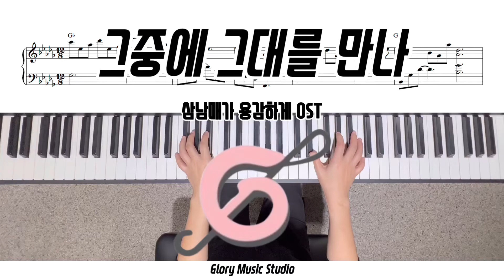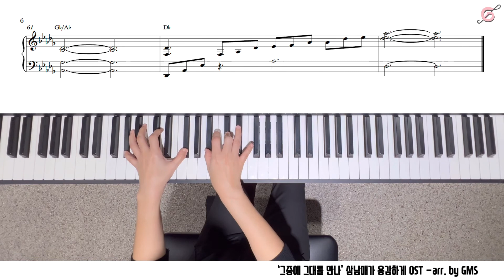[Piano Cover] [K-DRAMA] Meet You Among Them(그중에 그대를 만나) -Three Siblings Are Brave OST(삼남매가 용감하게 OST)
● Glory Music Studio (GMS)
   -Morning Complex 4 of Gyeonghui Palace, 73 Naesu-dong, Jongno-gu, Seoul
   -Piano / Composition Lesson
    (Adult Hobby / Infant / Elementary School / College Entrance / One Day Class)
   -Rehearsal room, hall rental
   -Planning performances and events

● 글로리뮤직 스튜디오 (GMS)
   -서울특별시 종로구 내수동 73 경희궁의아침 4단지 광화문역 1번출구
   -피아노 / 작곡 레슨
    (성인취미/영유아/초등부/입시/원데이클래스)
   -연습실 홀 대여
   -공연 및 행사 기획